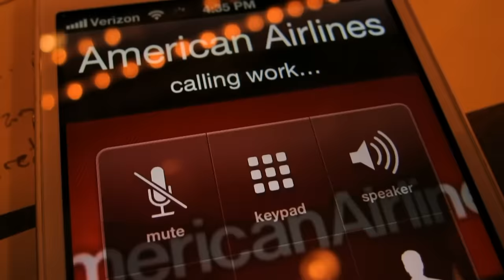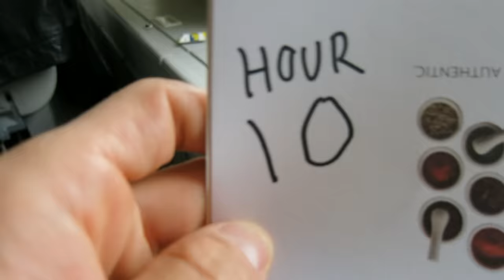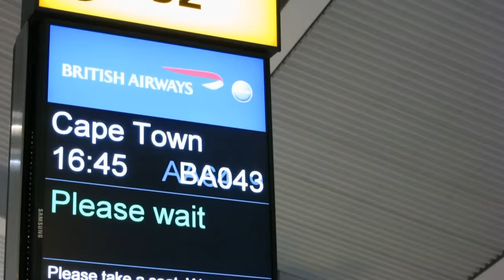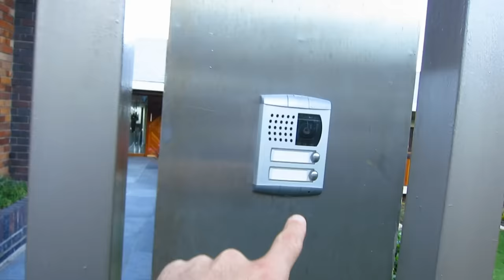the surprise in South Africa by Casey Neistat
she had no idea

first song is;  'see you all' by Koudlam
other song is; 'what are you doing new year's eve?' by Nancy Wilson, performed by Zooey Deschanel and Joseph Gordon-Levitt